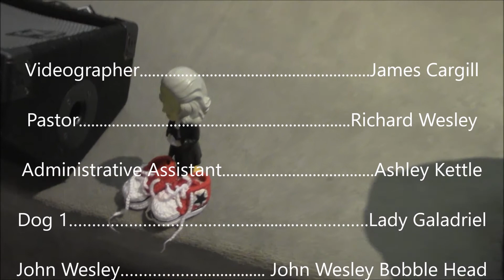What's Happenin' Sunday, August 27, 2017